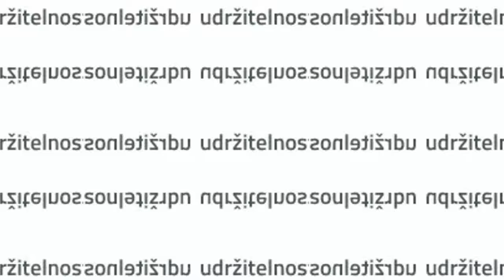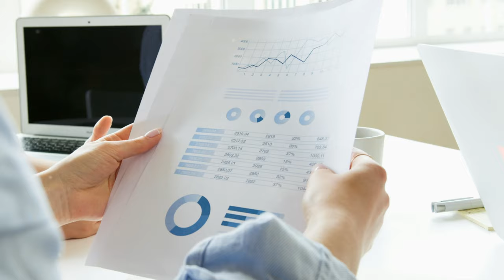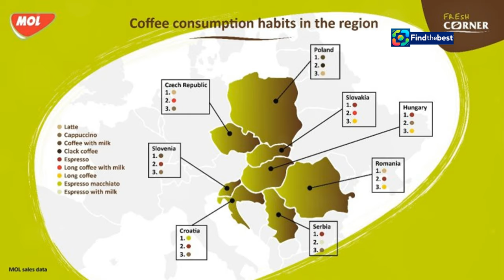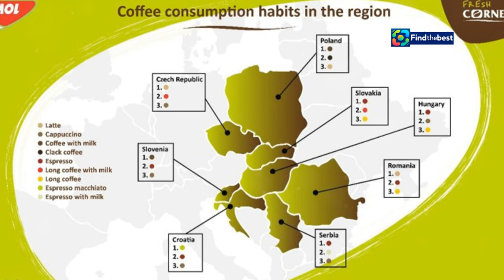Celebrating International Coffee Day in the Czech Republic! 🇨🇿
OUTLINE:
00:00:00 A Nation Fueled by Coffee
00:00:41 The Open Road and the Aroma of Arabica
00:02:49 The Essential Ingredient
00:03:29 Elevating the Coffee Experience
00:05:28 A Symphony of Flavors
00:06:03 Czech vs. Slovak Coffee Culture
00:07:57 The Evolution of the Petrol Station
00:08:36 A Catalyst for Connection
00:09:15 A Toast to the Future of Coffee Culture

 Češi jsou na ...:https

**YouTube Video Title (Czech):** Oslava Mezinárodního dne kávy v České republice! ☕🇨🇿

**Description (English):**
Join us as we celebrate International Coffee Day in the Czech Republic! ☕ Discover why Czechs are the biggest coffee consumers in Central Europe and how they enjoy their coffee on the go. We'll explore the trends in coffee preferences, especially the love for milk-based drinks like lattes and flat whites. With over 40 million cups sold this year at MOL gas stations, it's clear that coffee is an essential part of the Czech travel experience! Don't miss out on the delicious insights and the importance of quality coffee in our daily lives. 🌍❤️

**Description (Czech):**
Připojte se k nám, když slavíme Mezinárodní den kávy v České republice! ☕ Objevte, proč jsou Češi největšími konzumenty kávy ve střední Evropě a jak si užívají kávu na cestách. Prozkoumáme trendy v kávových preferencích, zejména lásku k nápojům na bázi mléka, jako jsou latte a flat white. S více než 40 miliony prodanými šálky kávy letos na čerpacích stanicích MOL je jasné, že káva je nedílnou součástí českého cestování! Nezapomeňte si užít lahodné poznatky a důležitost kvalitní kávy v našich každodenních životech. 🌍❤️